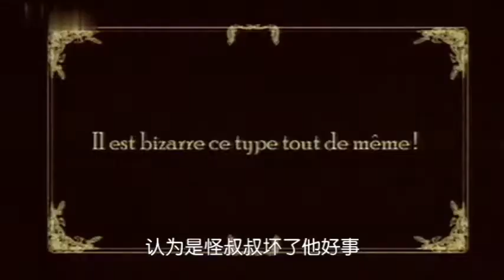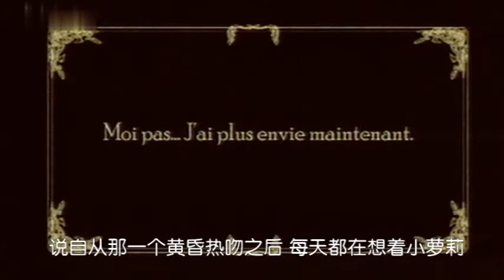大叔天生长舌头，天天趴在墙上找小强吃